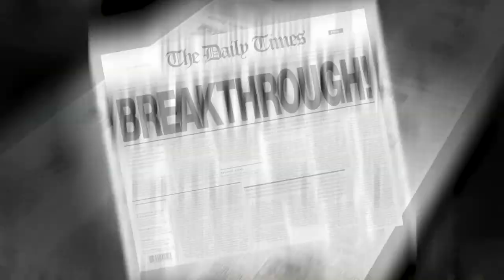SMALL DATA Martin Lindstrom -DEUTSCH-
MARTIN LINDSTROM IST EXPERTE FÜR BRANDBUILDING UND WURDE VOM TIME MAGAZINE UNTER DIE 100 EINFLUSSREICHSTEN MENSCHEN DER WELT GEWÄHLT.
Er ist unter anderem Autor des New York Times-Weltbestsellers »Buyology«. Sein neues Buch »Small Data« ist gerade erschienen im Plassen Verlag. Sichern Sie sich Ihr Exemplar gleich hier!